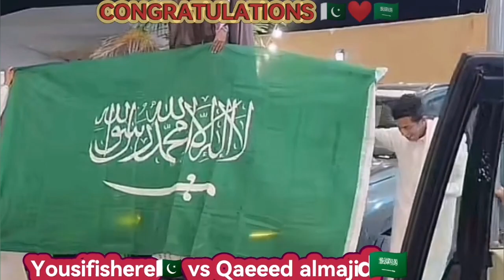Tiktok biggest match ever 2023 Yousif vs Qaeed almajd يوسف الباكستان مقابل قئد المجد